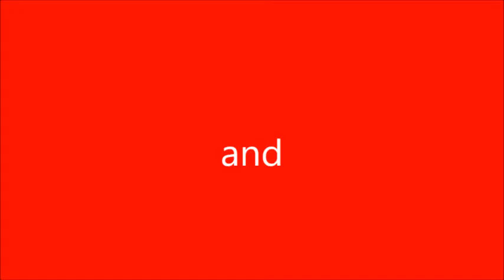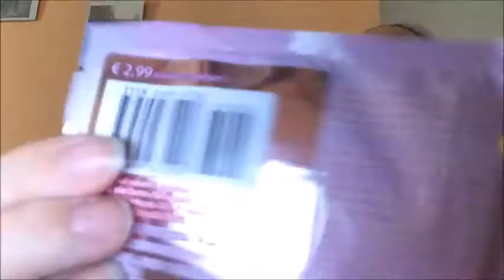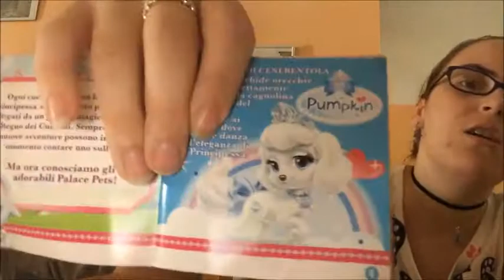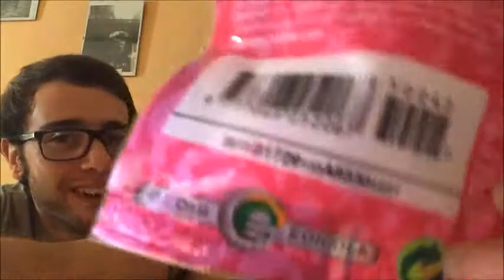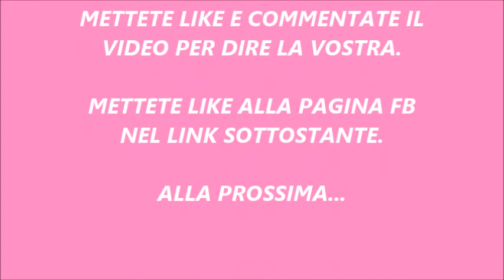RECENSIONE BLIND BAGS PALACE PETS E CUTE MARK MAGIC MY LITTLE PONY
In questo video vi mostriamo la recensione delle blind bags dei Palace Pets e my little pony cute mark magic.

PS: CON LA LETTURA DEL SOMMARIO NELLA PARTE FINALE DEL VIDEO MARCO VI FARA' MORIRE DAL RIDERE! ASSOLUTAMENTE DA GUARDARE!

Buona visione a tutti/e!